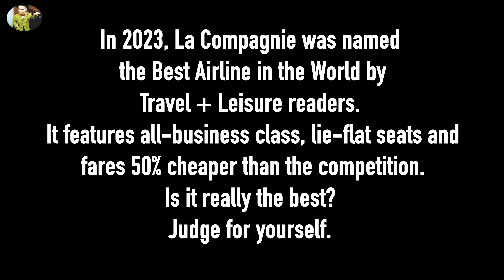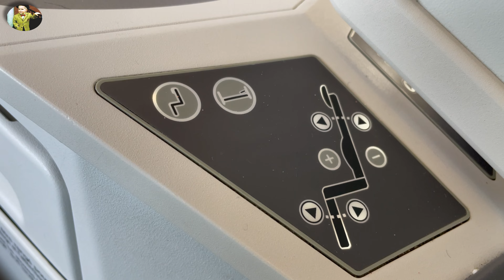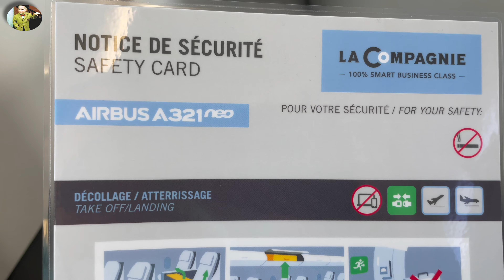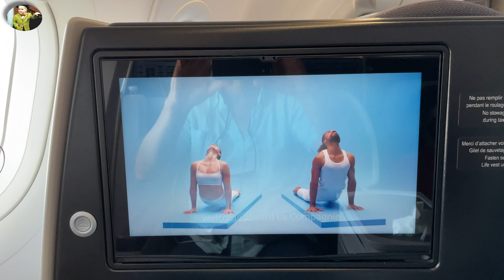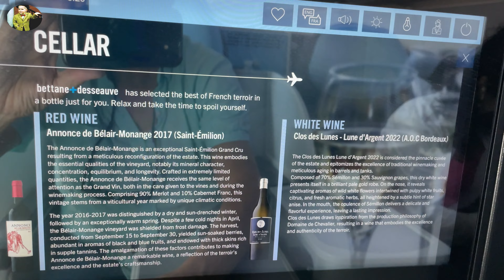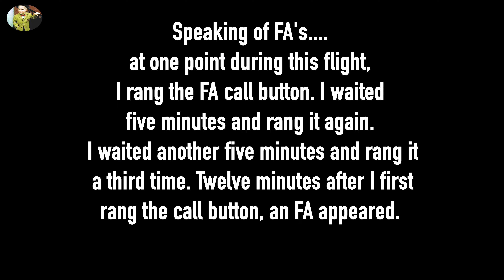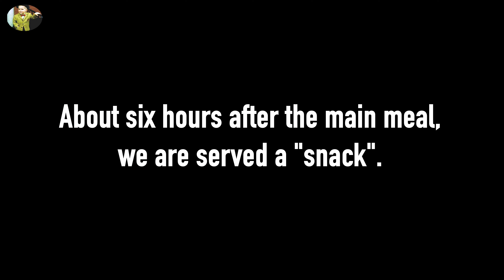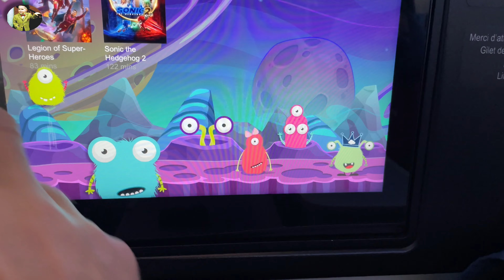World's Best Airline? | La Compagnie | Best business class?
Watch this video to see how what it’s like to travel in BUSINESS CLASS for just $1,600 across the Atlantic Ocean with La Compagnie, recently named the Best Airline in the World by Travel + Leisure readers. We flew between Milan and New Jersey and now we'll share it with you!

ABOUT US: We are two 60-somethings who are fortunate enough to be able to smell the roses---and we do---while we still can! We don't like videos in which the content creator is the star of the show. We prefer to show you what you want to see: the surroundings, the physical space and the atmosphere. We want to impart good, useful information to help you plan your travels! We give you how-to-guides, flight reviews, airline lounge tours, train excursions, cruise information, info about boat rentals and luxury lodging, garden tours and 4K walkabouts.

We paid $1,600 each for these business class, one-way seats. Was it worth it? Judge for yourself.

In 2023, La Compagnie was named the Best Airline in the World by Travel + Leisure readers. It features all-business class, lie-flat seats and fares 50% cheaper than the competition. Is it really the best?

Milan's Malpensa is the 2nd busiest airport in Italy in terms of passengers after Rome's Fiumicino Airport.

Fun Fact: In 2022, La Compagnie recorded it's first profit and in 2023 it announced that it planned to add two Airbus A321LR aircraft to its fleet.

Prior to boarding, we spent some time in the Sala Montale lounge.

The La Compagnie boarding process is different than most: passengers are crowded into a bus that is way too small for the task.

Believe it or not, this is one of only two aircraft in the La Compagnie fleet! This equipment was delivered to La Compagnie in 2019.

Since all passengers are in business class, there is no priority boarding.

At one point during this flight, I rang the FA call button. I waited five minutes and rang it again. I waited another five minutes and rang it a third time. Twelve minutes after I first
rang the call button, an FA appeared.

00:00 intro
01:11 boarding
02:11 the seat
03:49 the FA uniforms
05:44 the safety briefing
06:31 taxi & takeoff
08:35 Fun Fact!
09:47 the amenity kit
10:29 A321neo video
11:57 the menu?
12:14 the lunch
12:29 FA fail
16:33 the snack
17:21 the IFE
18:22 approach & landing